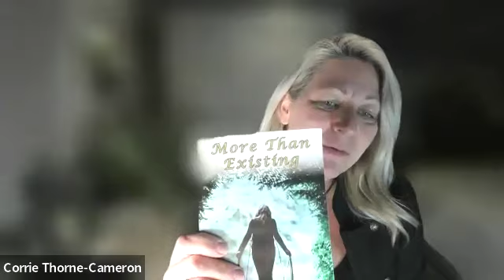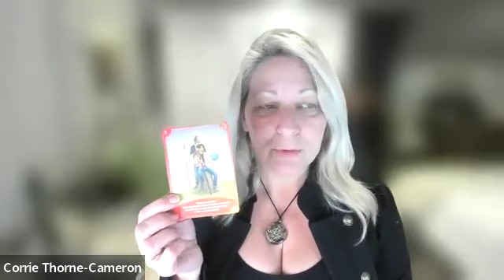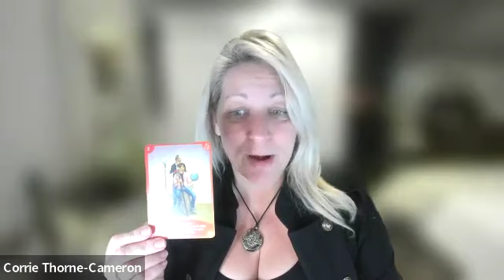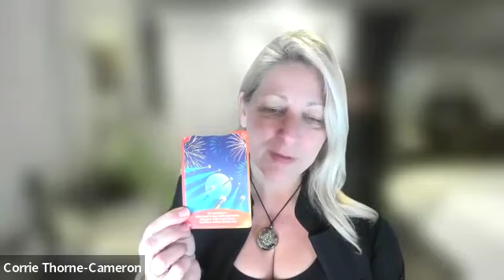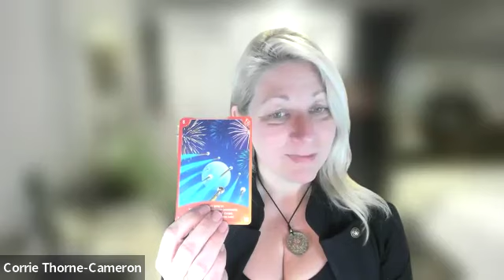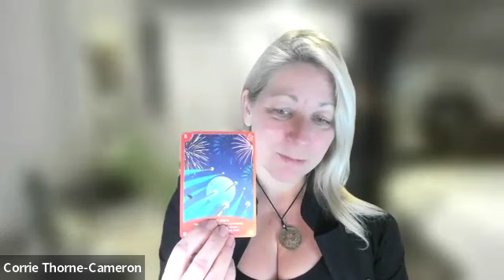Full Moon in Leo January 25, 2024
Corrie does  graciously accept tips and donations for the work she produces and shares.

Corrie Thorne-Cameron is a internationally renowned psychic medium, Modern Day Mystic, and Trance Channel. She shares her messages of connecting to spirit, and to reading the planets and universe as the energy moves and shifts. An energy and spiritual healer and teacher Corrie works with the divine council and healer energy to share and guide the messages to help others awaken and transform the past and the obstacles keeping some from living their truest self.

Published Self- help and Spiritual work:
More Than Existing™️
My Truth Of Existing Beyond The Reflection
The Everyday Goddess Oracle Cards
All can be purchased through:

Corrie is the founder, author and creator of More Than Existing™️ book and self actualization coaching program. An Oracle card and course creator, she brings into her lives some of the work she is preparing at the moment.

A spiritual teacher, transformation/empowerment & lightworker coach and a Intuitive guide/medium, channel and mystic and more means each live is unscripted and a little walk into the unknown. Never knowing what each session will bring as she connects to the energy of the people and the connection to the divine and spirit world.

*Corrie is available as a keynote speaker, facilitator and for group healing, reading and guidance. In person (depending location) and online is available.

Check out All upcoming programs, classes and events

***This work, these videos and messages are to be taken as entertainment only and never to replace any medical or psychological advice.